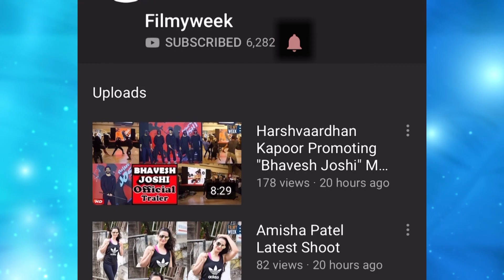We designed Bajrangi Bhaijaan's Silver Pendant.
The movie and Pendant both was so hit. After that success, we offered him if we can do his whole jewellery for next movie. We offered Salman khan, why restrict ourselves only to a Pendant, why can’t we do entire jewellery.